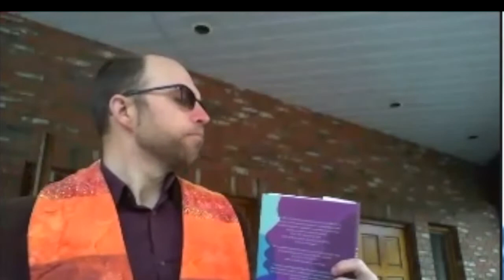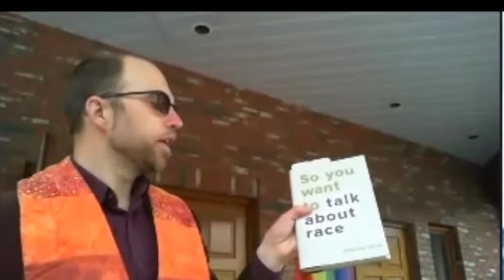The Both/And Complexity of the Trinity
Jesus lived at the intersection of human and divine. The doctrine of the Trinity shows God as inherently relational, one who creates us as complex (male and female intertwined). As we celebrate Pride Month and Indigenous history, and assert that Black lives matter, we consider in the current context where we all yearn for our relationships to be right.